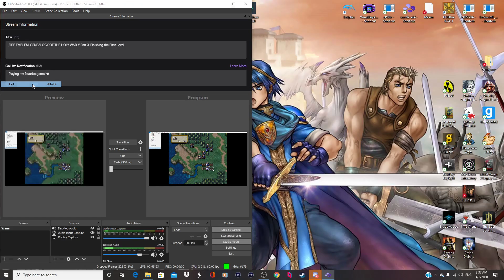FIRE EMBLEM: GENEALOGY OF THE HOLY WAR // Part 3: Finishing the First Level